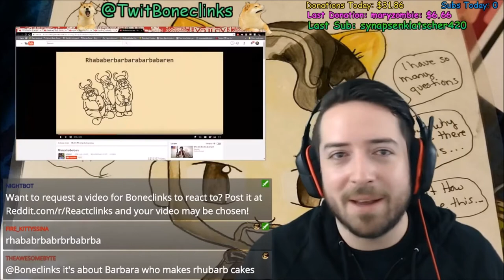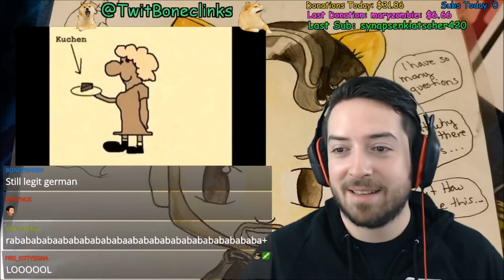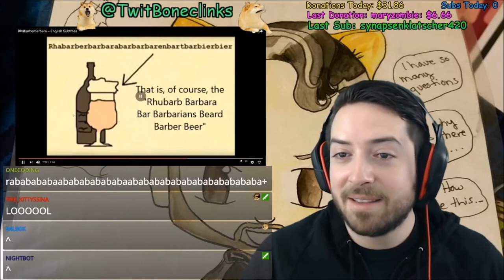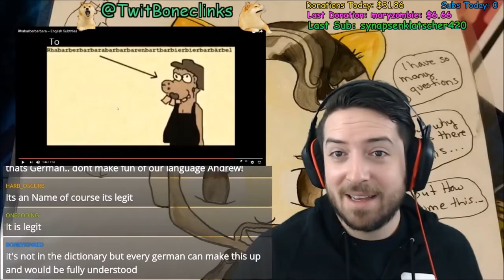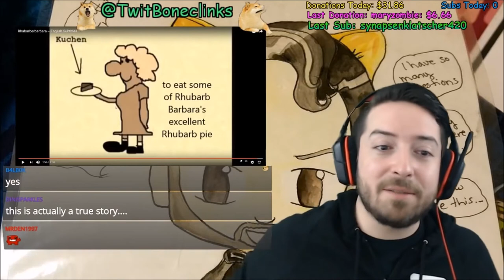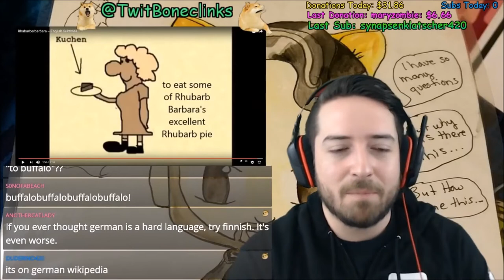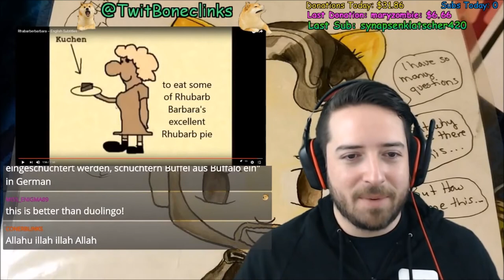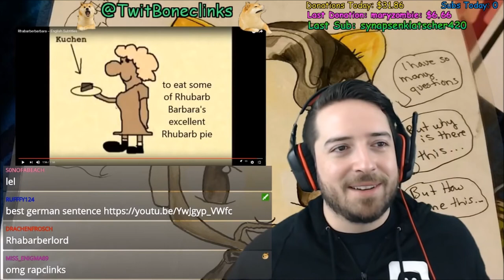Zwergi react to * Boneclinks - Germany Reactions / React-Clinks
Boneclinks ist ein amerikanischer YouTuber, der seit dem 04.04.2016 auf seinem YouTube Channel neben "ract to" Videos auch Lets Tests, Reise Vlogs und Challenges hochläd. In seiner Rubrik "Germany Reactions" reagiert er auf deutsche Sitten, Traditionen, auf deutsche Kultur, Sprache und anderes.